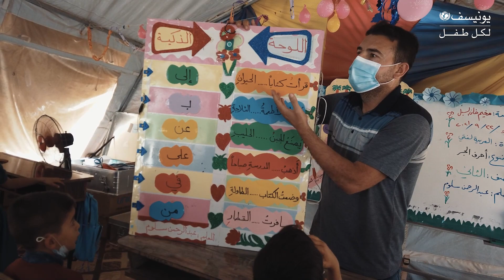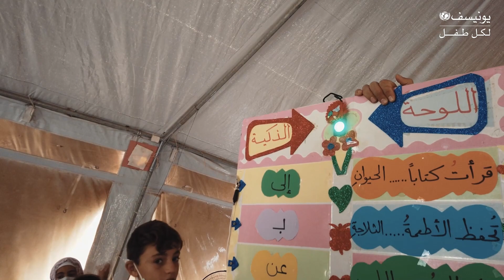Meet Abdul Rahman AlSalloum: The Dedicated Teacher Bringing Education to Displaced Children in Idleb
With the generous support of Education Cannot Wait (ECW), UNICEF supported non-formal education programmes aiming to increase access to equitable learning opportunities for more than 8,000 children aged six-twelve at 19 learning centres during 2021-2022 school year in the countryside of Idleb. The project provided 8,000 children with a package of non-formal education opportunities using self-learning program curriculum and psychosocial support, and 289 teachers with professional development opportunities. Abdul Rahman Al-Salloum is one of teachers who tirelessly work for children’s dire needs in education despite the many challenges they face as they are themselves displaced.

تابعوا قناة يونيسف الشرق الأوسط وشمال أفريقيا على اليوتيوب